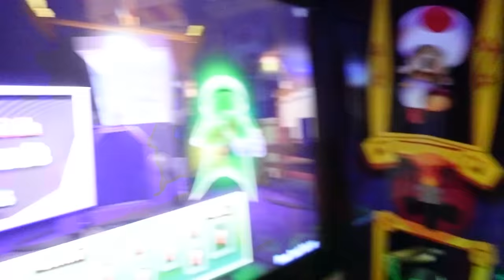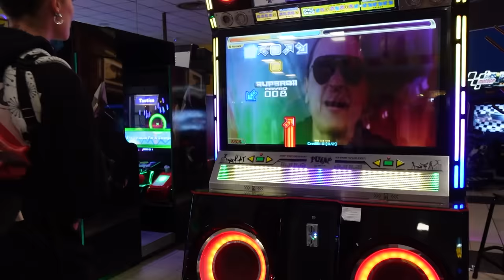Incontro ALEXANDRA di 16 anni e incinta!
eccoci in compagnia di Alexandra!!!

👕 LE MIE MAGLIE E FELPE!! - le uniche ORIGINALI.